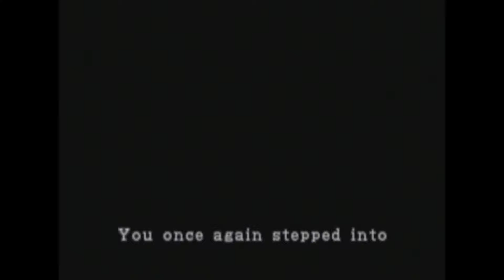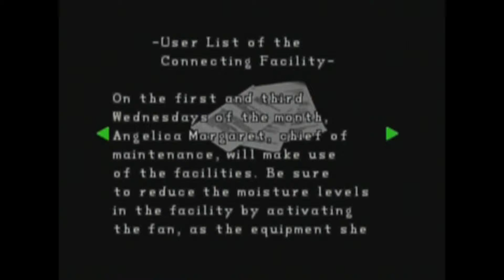Lets Play: Resident Evil 2 (Commentary) Part 11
Genesis and Killzone go to raccoon city. dare to join?. lol